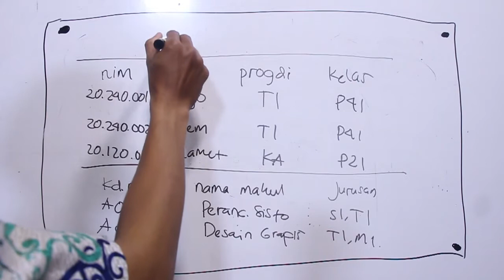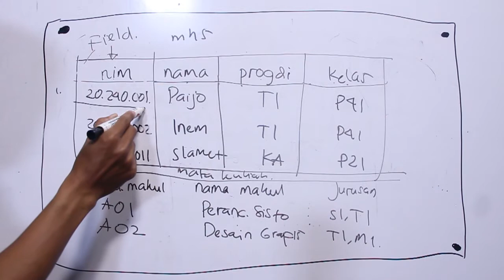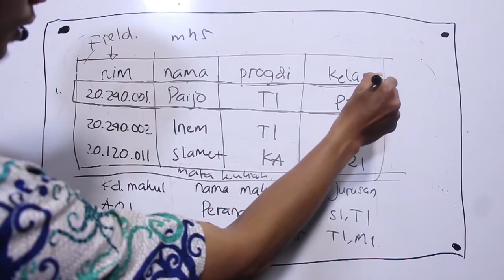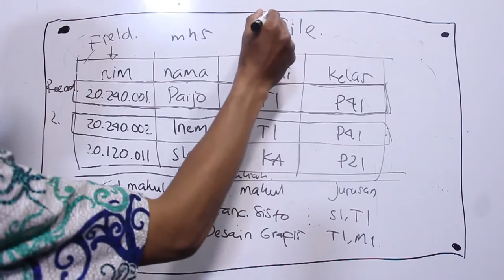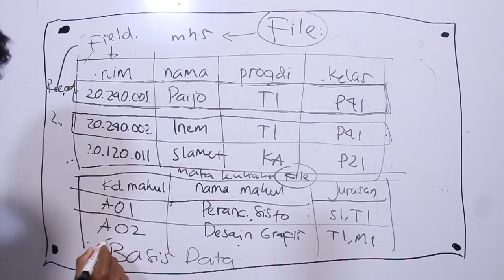JAM KULIAH | Mengenal Field, Record, File dalam Basis Data